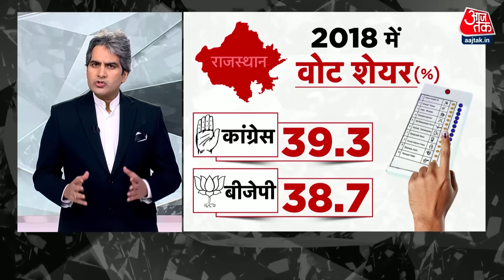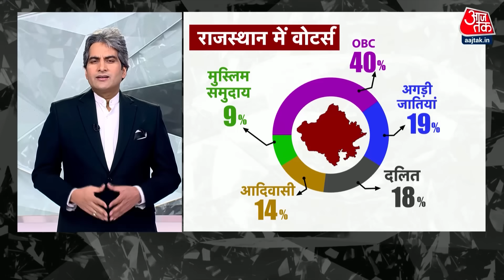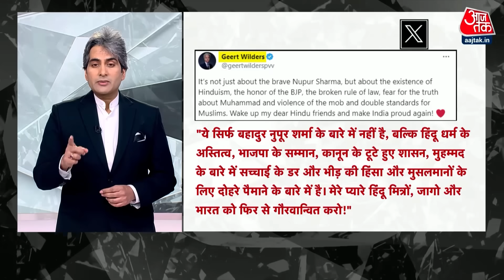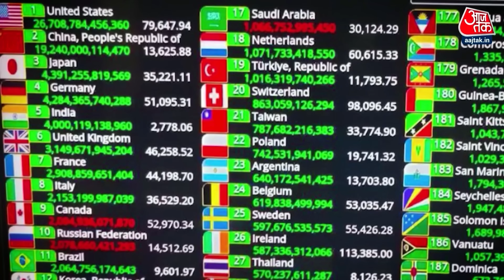Black And White Full Episode: Rajasthan चुनावों का सटीक विश्लेषण | BJP | Congress | Sudhir Chaudhary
राजस्थान में चुनाव प्रचार का शोर थम चुका है. मतदान की घड़ी करीब आ गई है और अब चर्चा कांग्रेस की गारंटी, बीजेपी के संकल्प को लेकर हो रही है. मतदाता किसके वादे पर यकीन करते हैं, ये 3 दिसंबर की तारीख बताएगी.

राजौरी एनकाउंटर में शहीद 2 अफसर और 3 जवानों को आखिरी विदाई.आगरा में कैप्टन शुभम के परिवार को दिया गया 50 लाख का चेक- मुठभेड़ के मौके से भारी मात्रा में हथियार बरामद.

Chapters:
00:00 Story1- Rajouri Encounter
13:41 Story2- Rajasthan Elections 2023
33:45 Story3- Netherlands New PM
37:37 Story4- China on Make in India